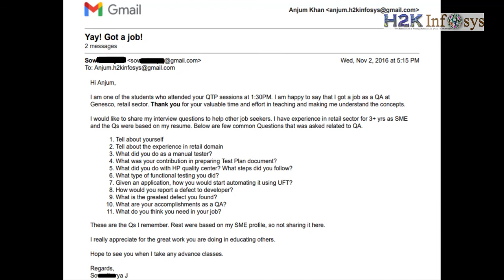H2k Infosys Reviews | QA Online Certification Course | QA Certificate